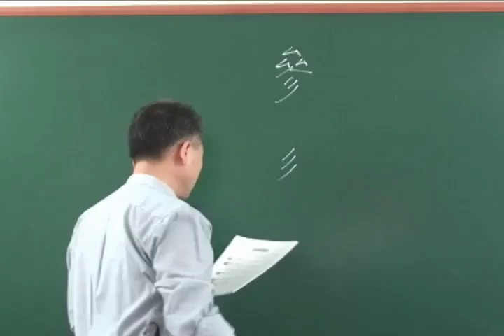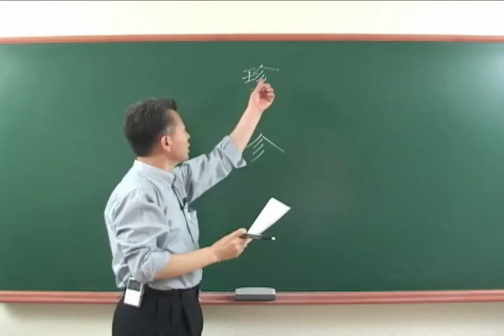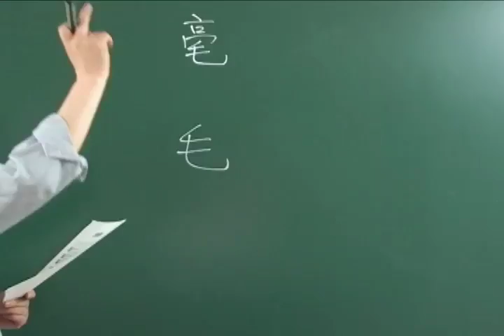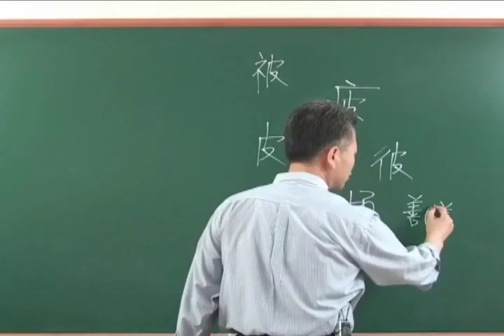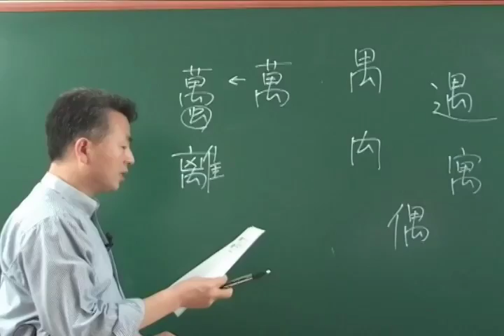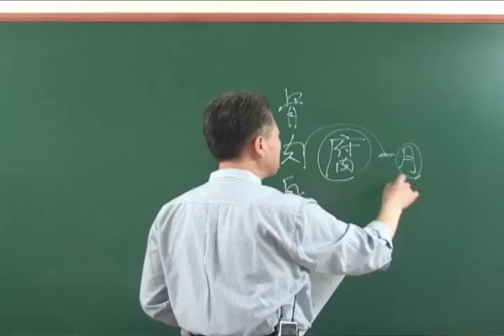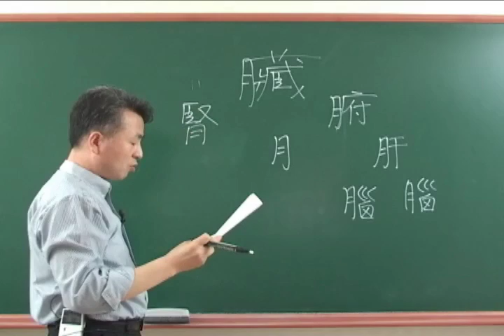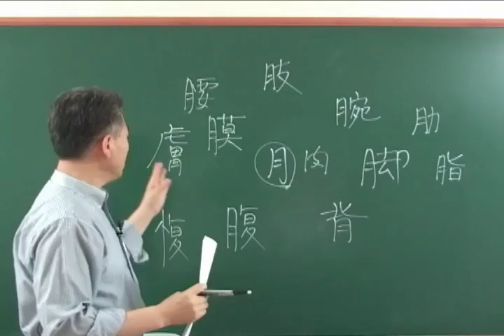고급 42강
42강 - 터럭 삼(彡)/머리털 표(髟)/털 모(毛)/가죽 피(皮)/발자국 유(禸)/뿔 각(角/고기 육(肉)/육 달 월(月) 관련 글자들
교재 구입처

복잡한 한자를 보다 쉽게 이해하고 암기하는 방법은 없을까? 한자들을 가만 들여다보면 대부분 두서너 개의 기초 한자들이 합쳐져 만들어진 것을 알 수 있다. 여기서 기초가 되는 한자들 가운데 사용빈도가 가장 높은 한자들만을 가려 뽑은 것을 소위 부수(部首)라고 부르는데, 이 부수를 기준으로 한자들을 재배열하여 찾아보기 쉽도록 만든 사전이 바로 옥편(玉篇)이다. 214 부수에 해당하는 글자들의 음과 훈을 다 암기하고 이해하며 대부분의 한자는 그 뜻과 음을 유추할 수 있다. 그러나 여전히 문제는 남는다. 우선 부수에 해당하는 글자들의 훈(訓)이 실제로 그 글자가 만들어진 배경이나 본뜻과는 너무나 동떨어진 경우가 많아 글자를 알고 있더라도 이 글자가 들어간 다른 글자를 이해하거나 암기하는 데에는 도움이 되지 않는다는 점이다. 게다가 옥편의 부수들은 그 본래의 의미와는 완전히 딴판인 글자들로 잘못 이해되고 있는 경우가 적지 않기 때문에 오늘날에는 오히려 한자 학습에 방해가 된다.
이제는 한자 학습법의 기본을 다시 세워야 한다. 한자를 공부하는 이상 부수를 무시할 수는 없지만, 엉터리로 붙인 부수 글자들의 음과 훈을 기초로 이들 글자들이 합쳐진 복잡한 한자들을 이해한다는 것은 참새를 잡는 그물로 사자 사냥에 나서는 꼴이다. 이 책은 따라서 기존의 부수를 중심으로 한 학습법이 아니라 ‘기초 글자’를 중심으로 생각의 틀을 확장시켜 나가는 방식을 채택했다.